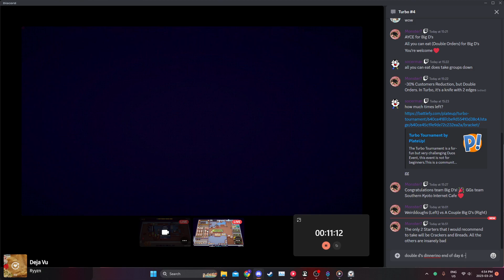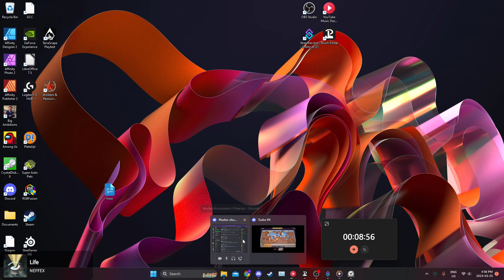PlateUp! Turbo Tournament ShoutCast Round 4 (A Couple A Big D's Vs Team Weirdoughs)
I take a go at shout casting. Have done it a few times since let's hope for some more!

I love a good challenge feel free to let me know if you have any you want me to try and do while we wait for them to be readded to the game.